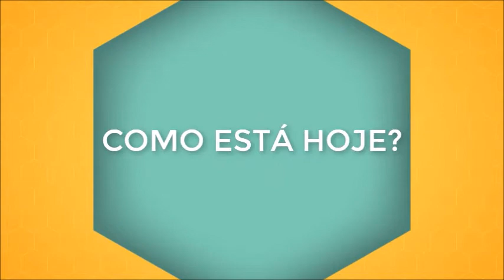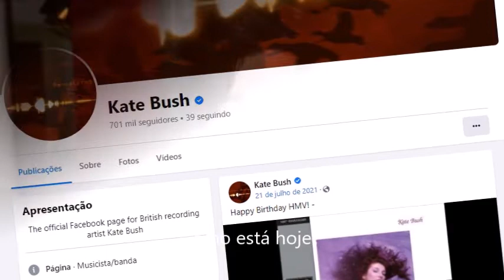Como está hoje KATE BUSH